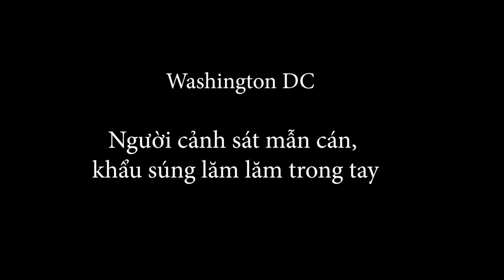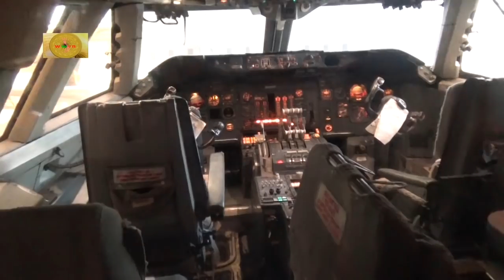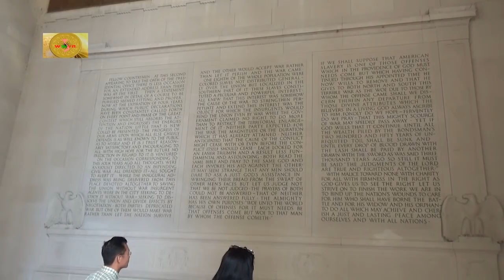1.407 (5). Washington DC: Người cảnh sát mẫn cán và khẩu súng lăm lăm